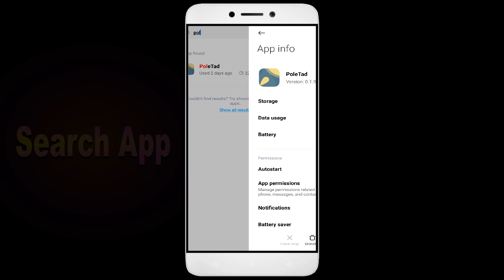How to Fix PoleTad Auto Close | Keeps Hanging | Freezing | Lagging Issue Solve in Android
Are you tired of your favorite game, PoleTad, constantly closing, hanging, freezing, or lagging on your Android device? Look no further! In this action-packed video, I'll show you how to fix these annoying issues once and for all. From clearing cache to optimizing device performance, I've got all the solutions you need to transform your gaming experience. Get ready to become the PoleTad champion you were meant to be! Let's dive in and solve those PoleTad problems together!

1. Go to Settings on your Android device
2. Tap on Apps or Application Manager
3. Find and tap on PoleTad
4. Tap on Storage
5. Finally, tap on Clear Data and Clear Cache

Fix PoleTad not open problem,
How to fix PoleTad all problems solve,
How to fix PoleTad not working problem in android phone,
How to fix PoleTad app not open problem in android phone,
Fix PoleTad not working in android,
PoleTad all problems solve,
PoleTad not responding,
How to fix PoleTad keeps stopping error in android mobile,
PoleTad app not working problem,
Fix PoleTad not loading,
Fix PoleTad login error,
PoleTad Black Screen Error,
Fix PoleTad not open problem android mobile,
Fix PoleTad not working problem,
Black Screen Sleep,
PoleTad black screen error fix
PoleTad Error Black Screen
How to fix PoleTad random crashing
How to Fix PoleTad App Black Screen Error Problem Solve in Android & Ios
How to Fix PoleTad App Loading Problem in Android
How to Fix PoleTad App Loading Problem in IOS
How to Fix Something Went Wrong and the Service Failed to Start Error in PoleTad App.
How To Fix Unfortunately PoleTad App Has Stopped Error Problem in Android Phone.
How to Fix Solve PoleTad App Not Working | Not Opening | Not Open | Loading Solve Problem in Android & Ios
PoleTad not working today,
why PoleTad is not working in my phone,
PoleTad game not starting,
PoleTad not starting,
PoleTad failed to load server list,
How To Fix PoleTad App not working | Not Open | Space Issue | Keeps Crashing Problem.
PoleTad App (Auto Close) Automatically
PoleTad app freezing issue in Android
PoleTad app Keeps Hanging issue in Android
PoleTad Keeps Lagging issue in Android.